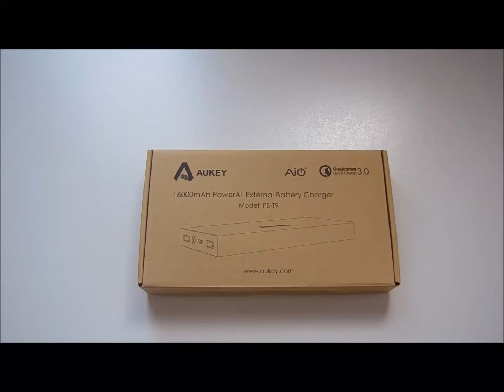AUKEY Quick Charge 3.0 Caricatore Portatile di 16000mAh: la recensione by OutOfBit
Recensione completa di AUKEY Quick Charge 3.0 Caricatore Portatile di 16000mAh